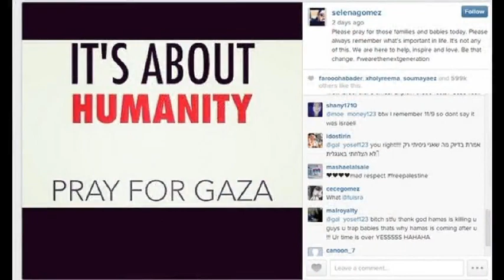سيلينا غوميز تتضامن مع غزة وتثير غضب الصهاينة